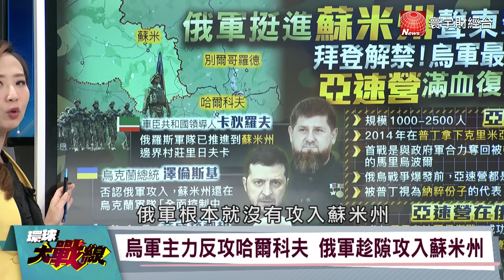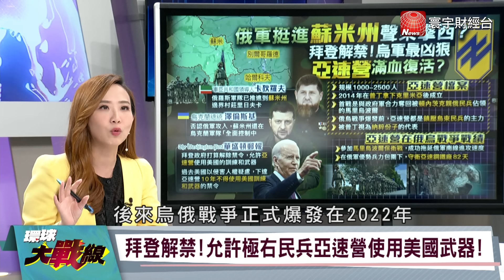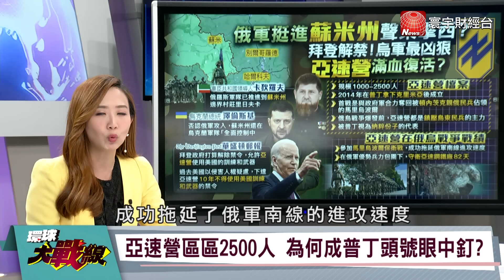2500人亞速營難擋俄軍猛攻 澤倫斯基只剩極右新納粹兵？【環球大戰線】20240612-P4 葉思敏 陳鳳馨 張競 孫大千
烏軍主力反攻哈爾科夫 俄軍趁隙攻入蘇米州
俄軍引烏軍攻哈爾科夫 轉攻烏克蘭心腹要地?
俄軍攻入蘇米州 玩圍魏救趙還是聲東擊西?
俄軍轉進攻入蘇米州?澤倫斯基全面否認!
拜登解禁!允許極右民兵亞速營使用美國武器!
鎮壓親俄民兵主力 普丁點名亞速營是納粹份子!
美國替亞速營開禁令 坐實普丁納粹指控?
亞速營鎮壓異己太狠?曾被美下達10年禁令!
美國武裝亞速營!反加強普丁攻烏正當性?
亞速營區區2500人 為何成普丁頭號眼中釘?
亞速營守鋼鐵廠82天!烏克蘭版八百壯士?
美國為武裝亞速營開禁令 真能扭轉戰局?